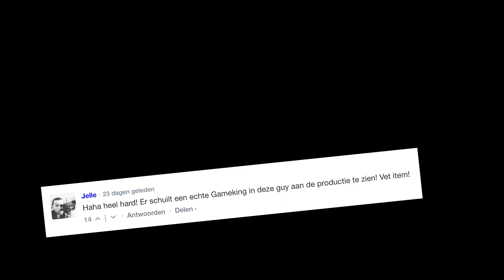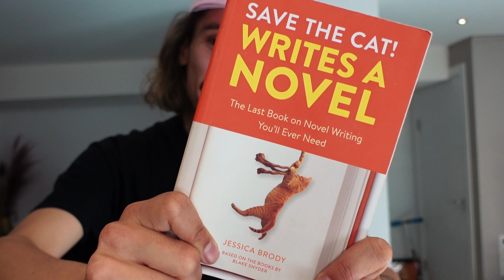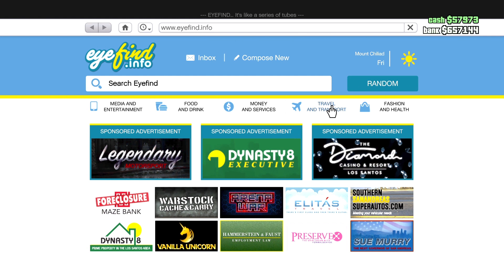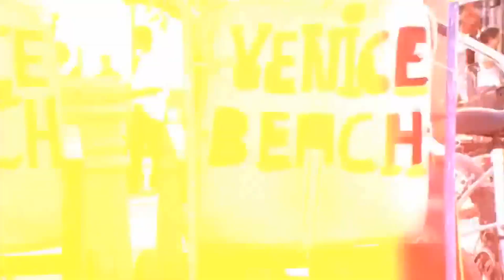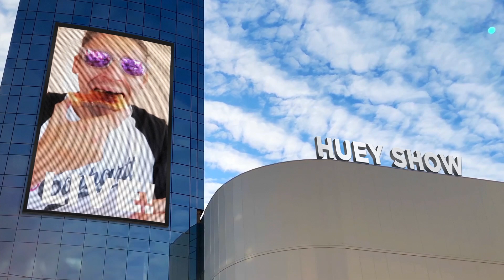Huey slaat 4 miljoen dollars stuk in GTA online (deel 2)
Een maand terug kon je zien dat Huey voor het eerst los ging in GTA Online. Dankzij de nieuwe Career Builder in de game kreeg bij de start direct 4 miljoen dollar aan startkapitaal om een leven in Los Santos op te bouwen. Een huis was snel gevonden, een coole outfit ook en de eerste wandeling door de straten smaakten naar meer. In het tweede deel van zijn quest gaat Huey op zoek naar de zin van het bestaan in de door Rockstar gecreëerde wereld. Hoe wil hij zijn tijd door brengen in Los Santos. Een online stad met oneindig veel mogelijkheden. Je gaat er achter komen in dit tweede deel van Huey's GTA Online avontuur.

Het avontuur van Huey gaat verder in GTA Online

Iedereen speelt GTA online op zijn geheel eigen manier. Toegegeven, er lopen in Los Santos een hoop wannabe criminelen rond. Maar niet iedereen schiet en sloopt er. Sommige mensen racen vooral, sommigen maken complete films in het spel, terwijl anderen zoveel mogelijk geld willen verdienen. Hoe zit dat met Huey? Welke kant wil hij op? Beetje de straatboef uithangen? Zoveel mogelijk geld verdienen? Of speelt hij het toch ietwat netter. Bouwt het een creatief imperium op of hangt gewoon chill een beetje rond? De mogelijkheden in Los Santos zijn legio. Kiezen is net als in het echte leven moeilijk. Je kunt de vier miljoen maar één keer uitgeven.

Van rijkdom naar arme sloeber

De laatste tijd gaat het online natuurlijk volop los met roddels over GTA VI. Velen wachten op die game. Maar de launch is nog verre van ons. En dus is Los Santos een prima optie om je tijd plezierig door te brengen. Helemaal nu de start door Rockstar eenvoudiger wordt gemaakt. Huey is een van die mensen die Los Santos bezoekt. En dit is het tweede deel van zijn avonturen in GTA Online.